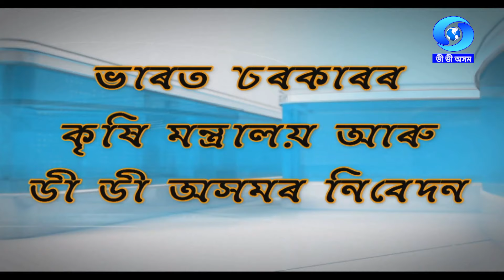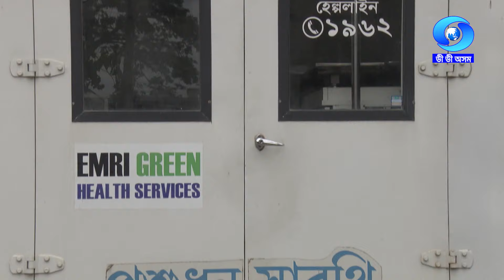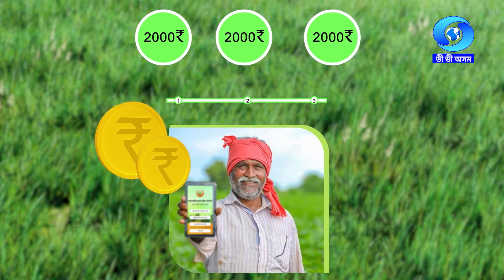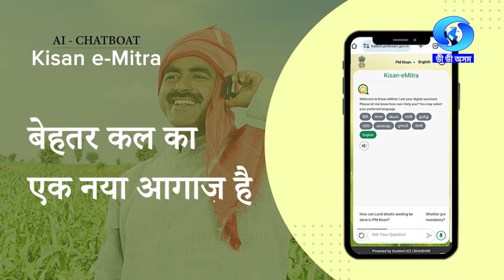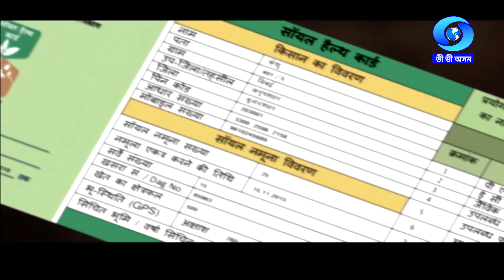Krishi Darshan 18/09/2024